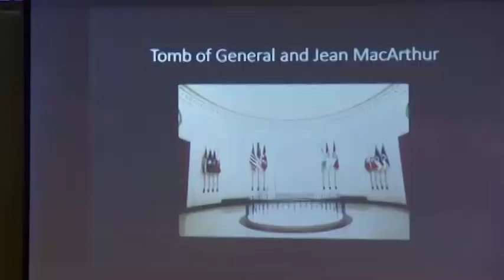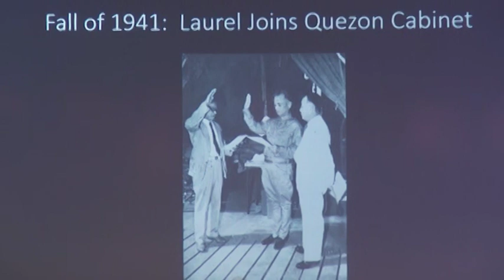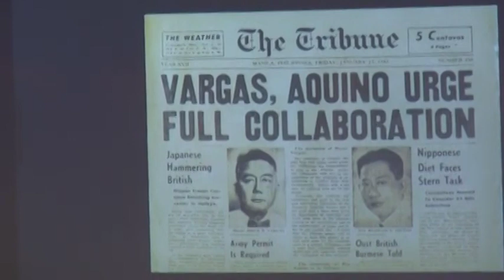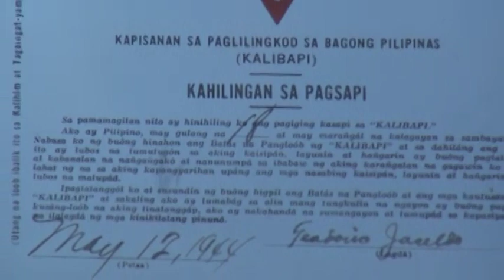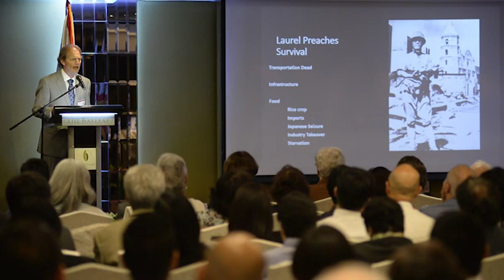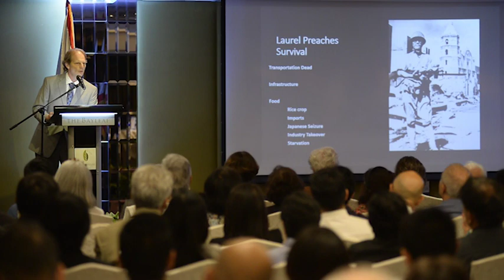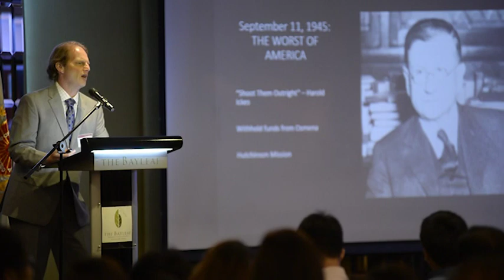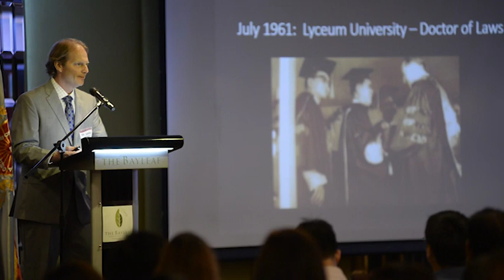James Zobel Lecture: MacArthur and Laurel, Perspectives of the War Years (w/ Xiao Chua as reactor)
Jose P. Laurel Memorial Foundation, Lyceum of the Philippines University and Ortigas Foundation Library present "MacArthur and Laurel:  Perspectives of the War Years," a symposium with Mr. James Zobel, Executive Director, of the MacArthur Library, was held on 16 February 2015, 2:30 - 5:00 PM, at the Muralla Ballroom, The Bayleaf Hotel, Intramuros Manila.

With reactors Dr. Ricardo Jose, Dr. Ma. Florina Orillos-Juan, Dr. Benito Legarda, and Xiao Chua.

Uploaded with permission from Julie Sheila J. Reyes, Executive Director, Jose P. Laurel Memorial Foundation.